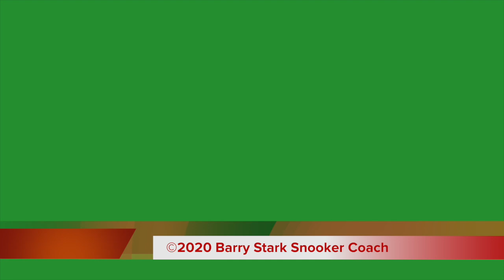143. Through the Lens - Head angle and glasses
Barry looks at how the angle of the head, whilst down on the shot, affects where you look through the lens when wearing glasses to play snooker. Another point to consider for your glasses prescription.
Barry talks at length about optimum vision and snooker glasses in his video number 78 “Eyesight Matters”. @BarryStarkSnookerCoach